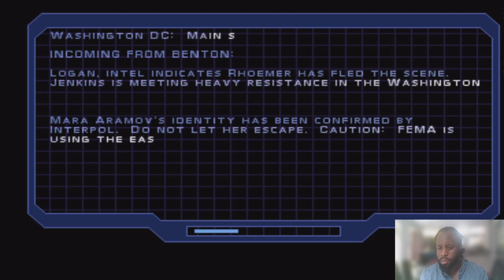Syphon Filter 1 Gameplay | Syphon Filter 1 Walkthrough | Part 3 | Let's Play Syphon Filter! (2024)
Let's Play Syphon Filter! :D
Playing Syphon Filter 1 via the PSX Emulator for some awesome PS1 gameplay with commentary from Gabe Himself!
This Syphon Filter Playthrough and Walkthrough will be great with lots of action! ^^
Up Next: Main Subway Line AND Sub Boss Mara Aramov!